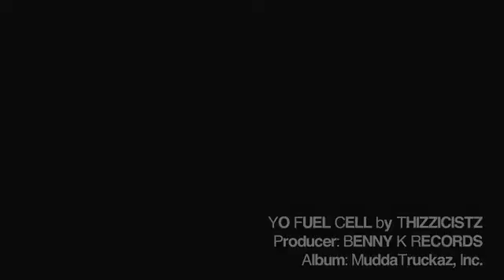YO Fuel Cells - by THIZZICISTS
Gunn High School Physics APB Final Project on Hydrogen Fuel Cells.

ft. Sujay, Tenny, Tommy, and George
and
Edited by the one and only: Ben K.